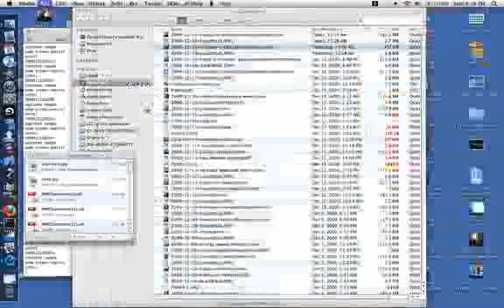OMPD-20091221-20091222.mp4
OMPD-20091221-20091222.mp4 This is auto upload from my laptop. usually it's a OMPD video. A timelapse screencast of my computer screen. some more about the origins of the project . it's a shell script that runs in the background to make the movies. FFMPEG is used to assemble the individual screenshot frames.